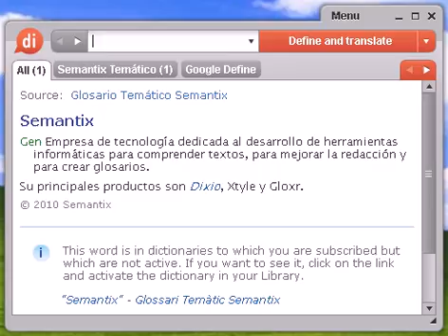Definición de unionista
unionista, diccionario, define, definir, significado, español, castellano, Dixio, unionistas